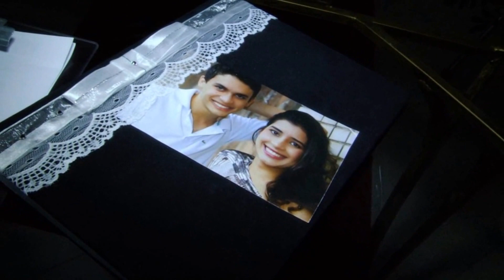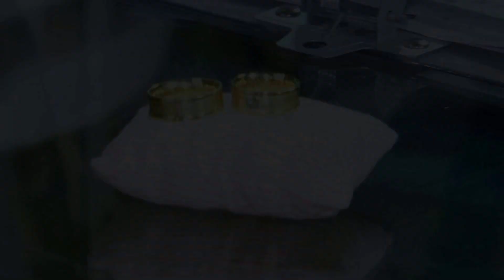Casamento Willow e Amanda produzido por Videomix Produtora